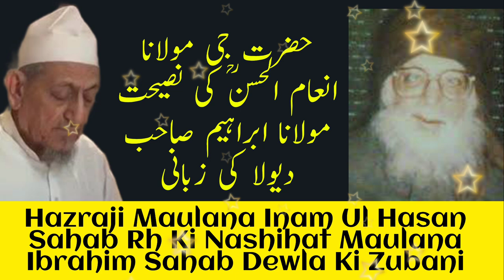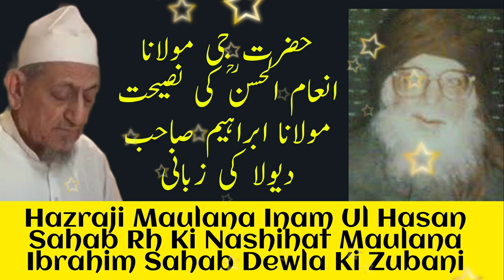Hazratji Maulana Inam Ul Hasan Sahab Rh Ki Nashihat Maulana Ibrahim Sahab Dewla Ki Zubani